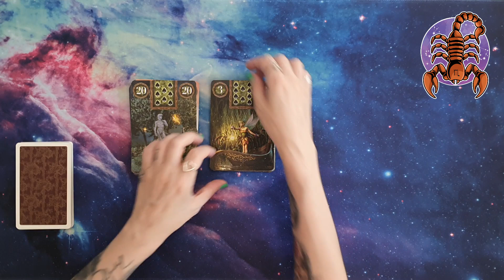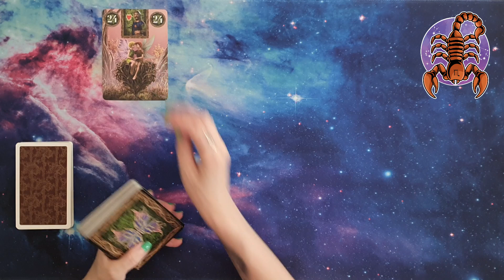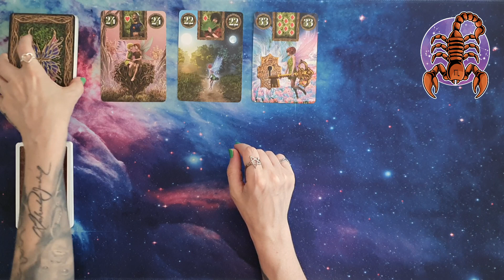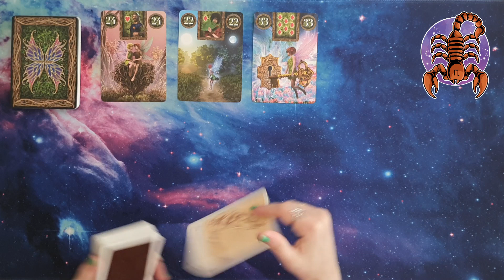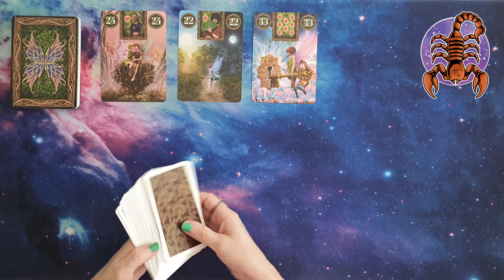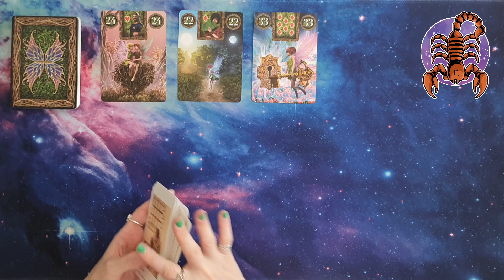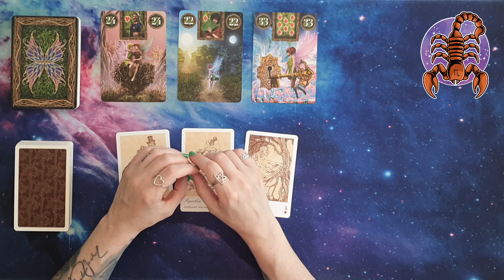♏ Scorpione Oroscopo settimanale amore ❤️ e lavoro 💶05/08/24-11/08/24 - Lettura con Sibille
In questa puntata andremo a ipotizzare un oroscoposettimanale del segno dello scorpione , utilizzando i mazzi fairylenormandoraclecards e lamagicasibilla , relativamente alla settimana che va dal 05/08/24 al 11/08/24. Quindi, amici e amiche di exotericworld 4kcreator , seguitemi!

Le sibille utilizzate in questo video sono